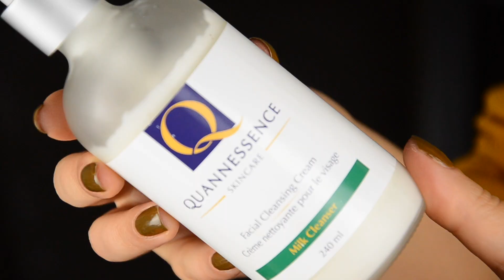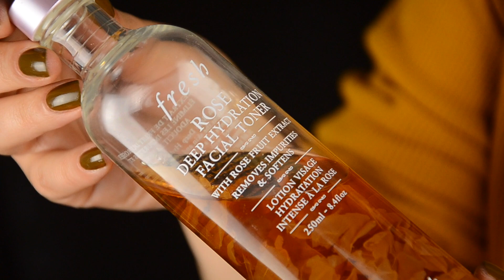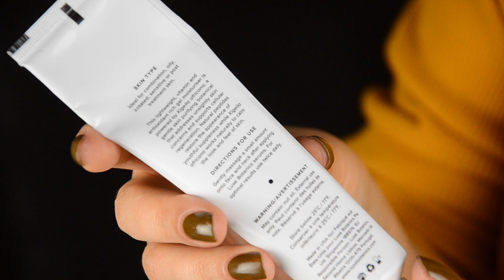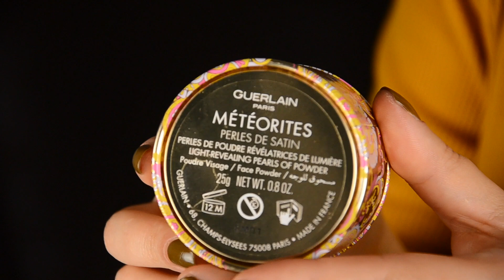ОСЕННИЕ ФАВОРИТЫ - АТАС!